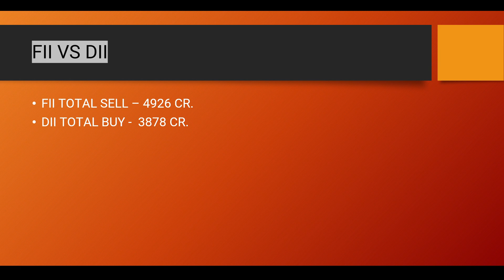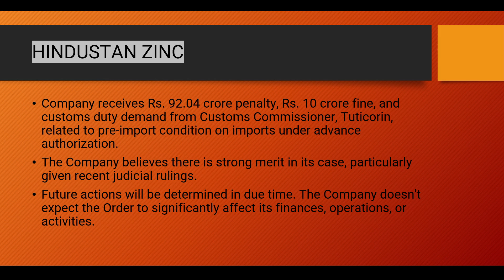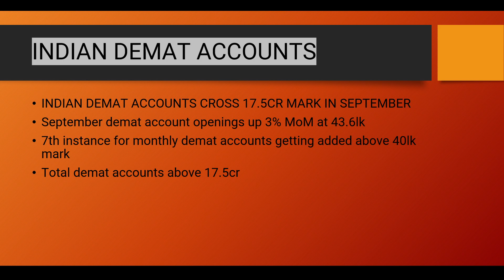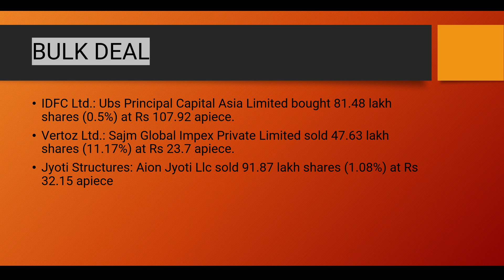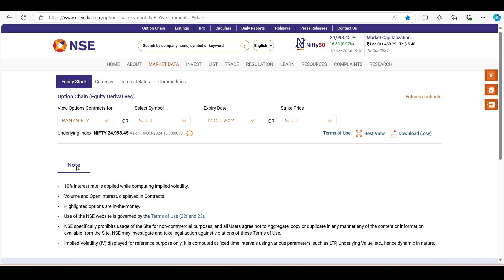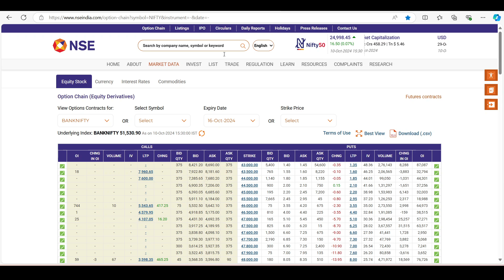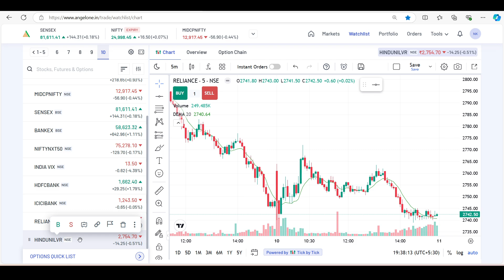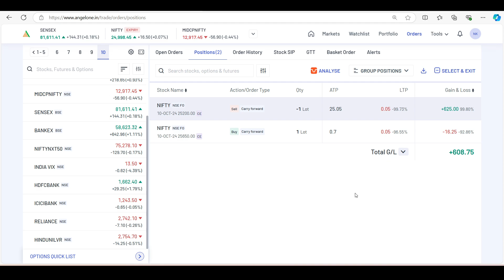Nifty Prediction and Bank Nifty Analysis for Friday | 11 October 24 | Bank Nifty Tomorrow. EARNING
Nifty Forecast
nifty
Nifty Nifty
nifty share price
bank nifty
nifty 50
bank nifty share price
nifty today
nifty tomorrow
nifty analysis
banknifty analysis
nifty prediction
banknifty
nifty
nifty tomorrow
nifty tomorrow
nifty analysis
banknifty analysis
nifty prediction
banknifty
nifty
nifty nifty
nifty live
Friday market prediction
11 October bank nifty
11 October market
11 October market analysis
11 October nifty
Friday market prediction
bank nifty
Friday market
nifty
nifty 50
nifty 50 tomorrow prediction
nifty analysis